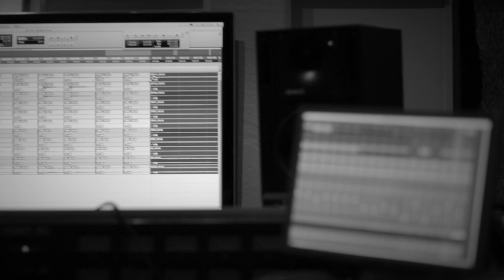Rawburt - The Hunter (updated visually with clips from the recording)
Video of the song "The Hunter".

Added never before seen video clips from the recording studio, when we recorded this and a couple of other songs, to the original video.

Oscar Zubelzu - vocals
Robert Hansson - guitar
Sonny Andersson - bass
Anders Östman - drums

Video directed by Anders Östman.

Music recorded at Sound Industry Studio by Julien Fabre (production),
Peter Horn played some juicy hammond organ and a special thanks to the star of this video: Izabella